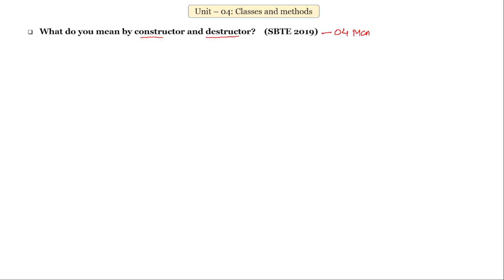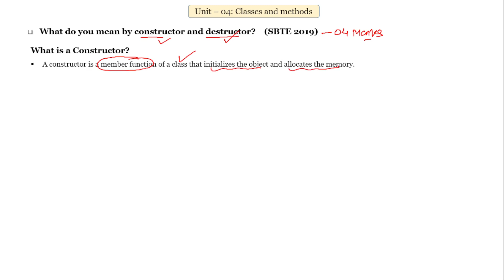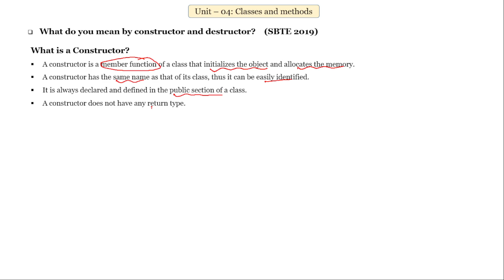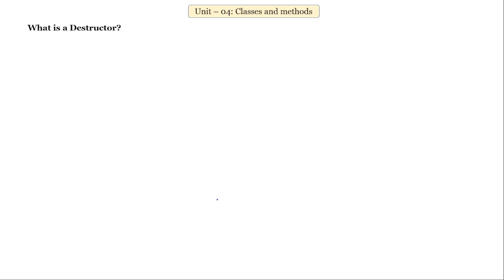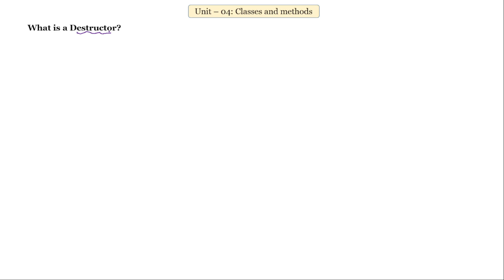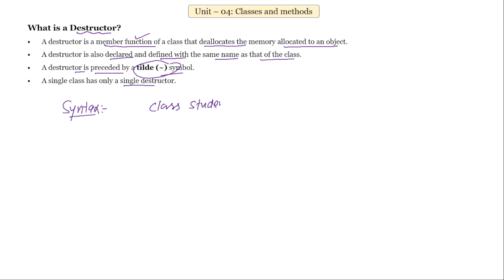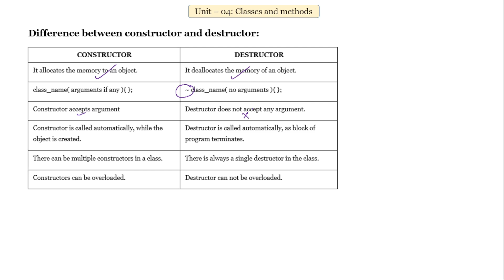Concept of Constructor & Destructor? II Difference between Constructor & DestructorII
OOP Through JAVA